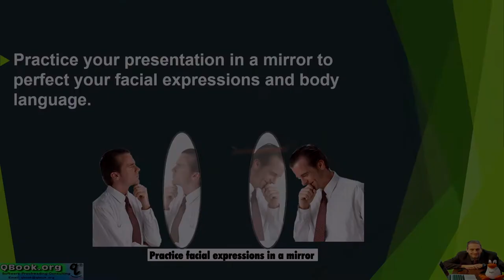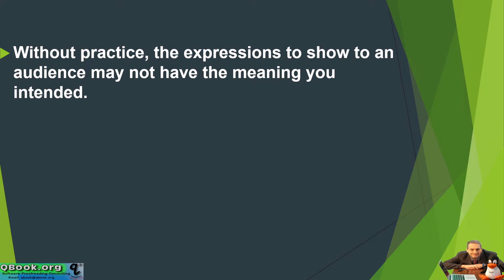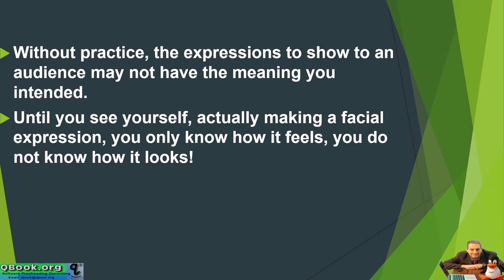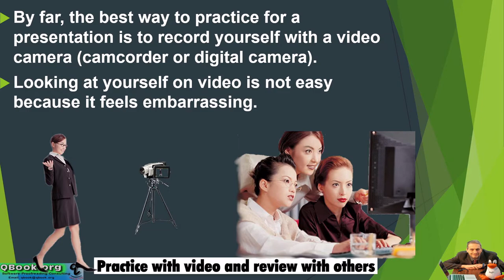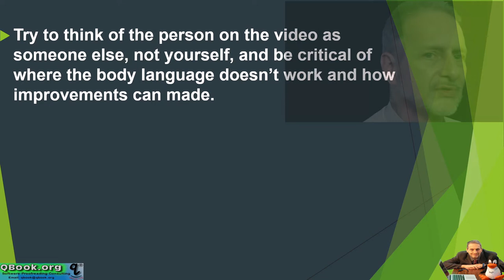presentation unit 4 part 4-4